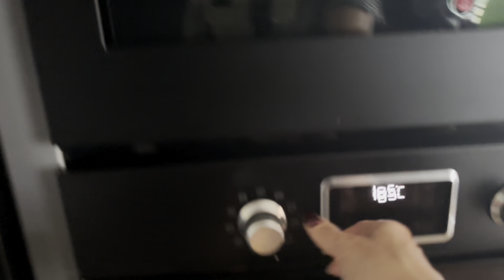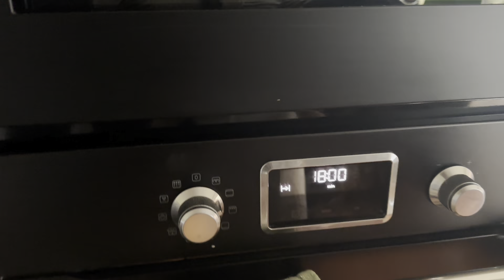AKCJA LODÓWKA / Pieczemy / Vlog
Snp: mamtosia